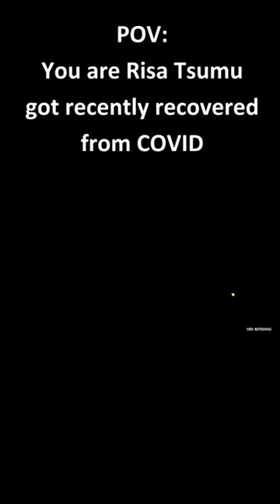I'm glad that Risa Tsumu is okay now...